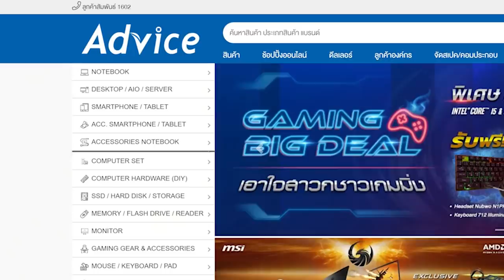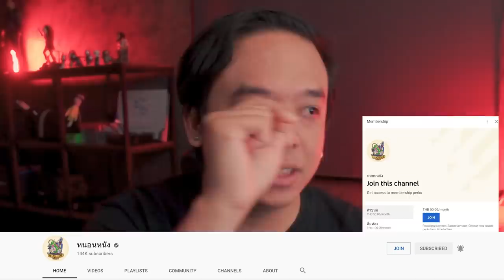ความรู้สึกหลังดู The Falcon and the Winter Soldier (สปอย) [ หนอนหนังติดเรท ]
00:00     ยังไม่สปอยนะจ๊ะ
06:10     เริ่มสปอยบอกเล่าข้อมูล
17:39     ความรู้สึกหลังดู

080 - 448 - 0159